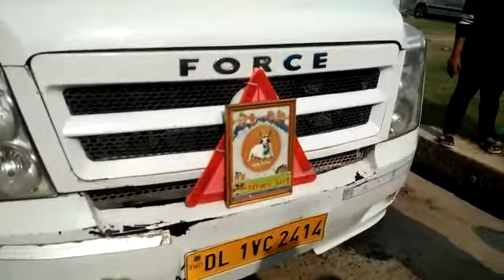Titlagarh कार्यक्रम 16.12.20